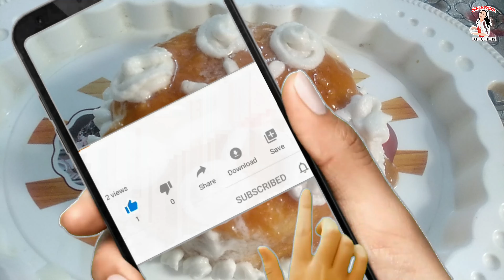Eggless Caramel Cake 🍰🍰Step by Step [Caramel Cake] | Sharda Kitchen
The recipe is made "Anita Rani".

Team: (SHARDA KITCHEN)
Anita Rani - Chef
Babita Rani-Chef
Ajay Kumar- Video Editor
Gourav- Videomaker